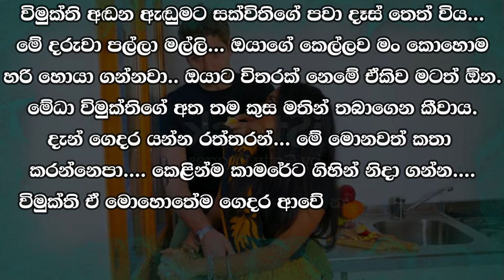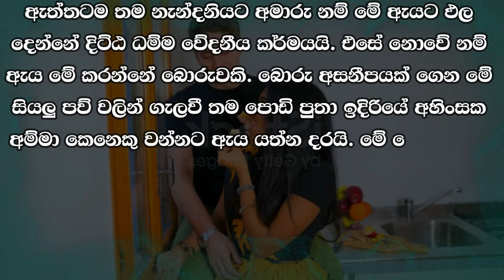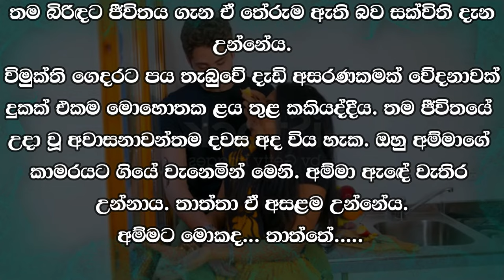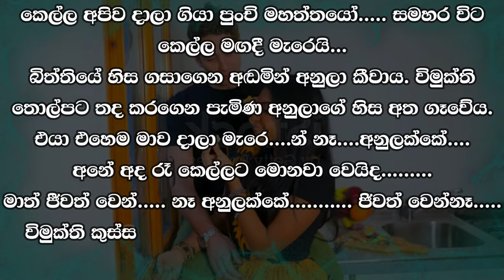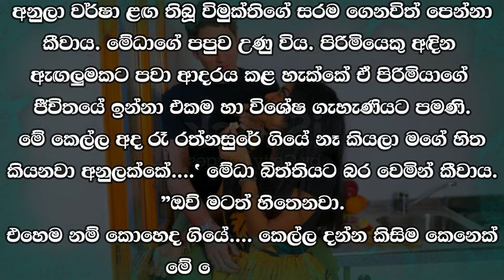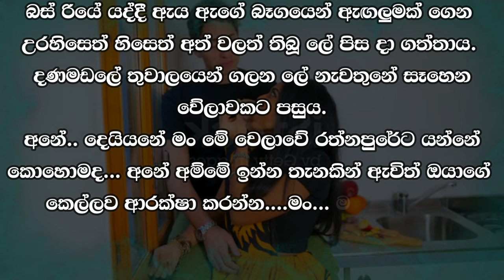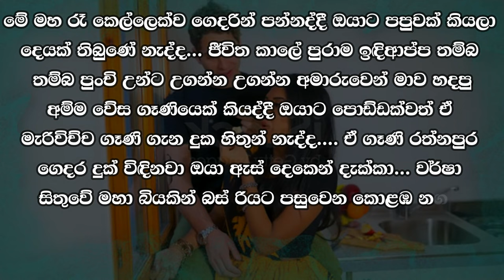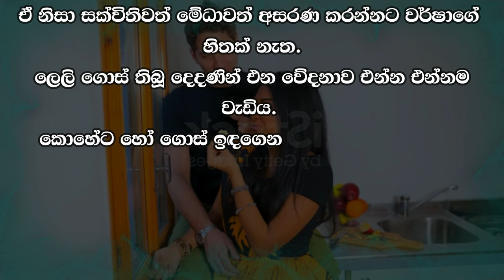❤ වර් ෂා - Warsha 134 ❤ | කෙල්ල රත්නපුරේ මිසක් වෙන කොහෙවත් යන් නෑනේ... | VishwaNovels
කතාවෙන් බිඳක්: මේධා විමුක්තිව ගෙදර යැව්වේ දාහක් දේවල් කියාය. එය පහසු දෙයක් නොවීය. ආදරය කළ කෙල්ලට මෙහෙම දෙයක් වූ කල කොල්ලෙකුට කොහොමටවත් හිත හදාගත නොහැක.
මං කියන දේ අහන්න මල්ලියේ. අපි හෙට කෙල්ලව හොයාගමු... කෙල්ල රත්නපුරේ මිසක් වෙන කොහෙවත් යන් නෑනේ... මායි අයියයි උදෙන්ම යනවා.

A bit of the story: Medha sent Vimukti home saying a thousand things. It was not easy. A boy can't make up his mind when something like this happens to the girl he loved.
Listen to me, brother. Let's find the girl tomorrow... The girl will not go anywhere else but Ratnapura... My brother and I will leave early in the morning.

Time Codes
00:00 - Intro
00:05 - Love Story
09:30 - End